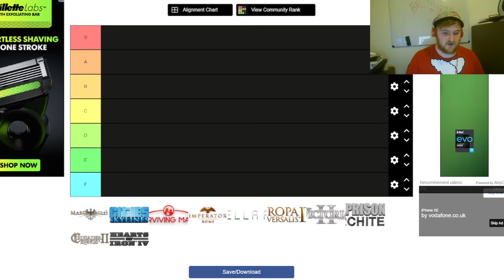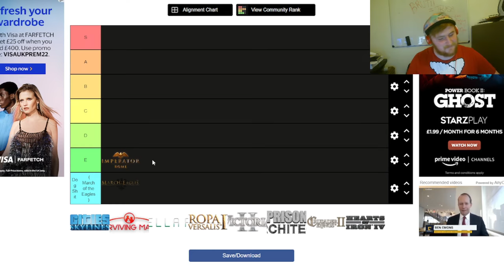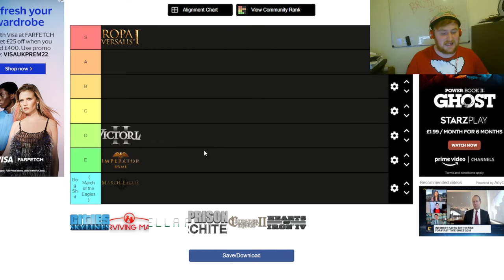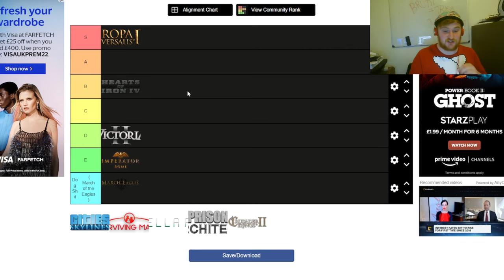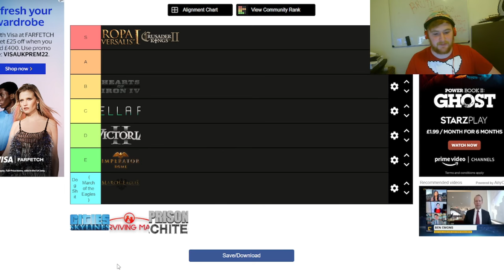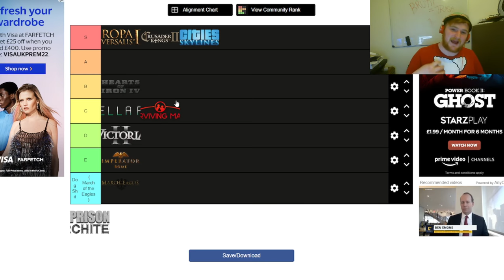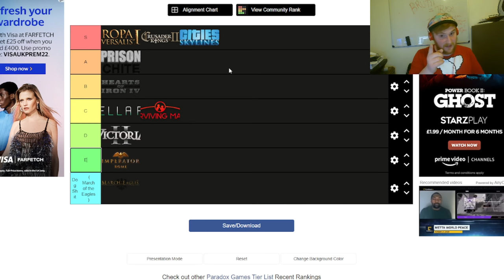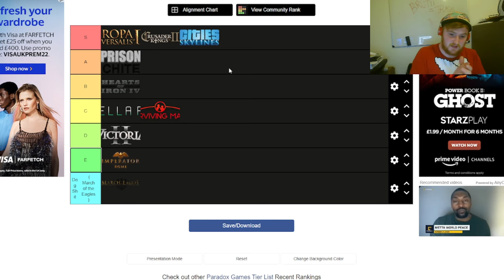Ranking ALL the Best Paradox Games - Paradox Games Tier List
In this video we have a go at ranking all the best Paradox games studios games from Cities Skylines to EUIV and Stellaris.

00:00 Intro and Parameters
00:55 March of the Eagles
1:55 Imperator Rome
2:45 Europa Universalis IV
3:40 Victoria II
4:28 Hearts of Iron IV
5:42 Stellaris
6:30 Crusader Kings III
8:10 Cities Skylines
8:56 Surviving Mars
10:10 Prison Architect
11:50 Outro and Fluff